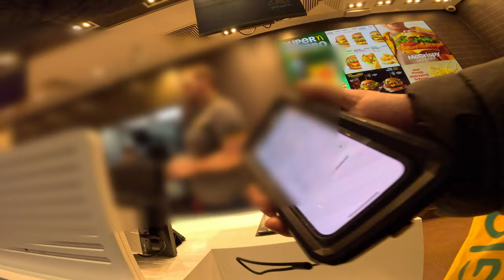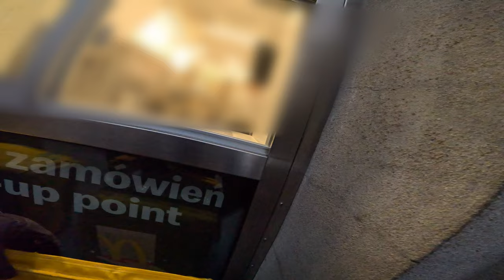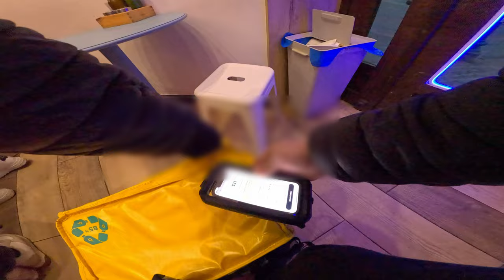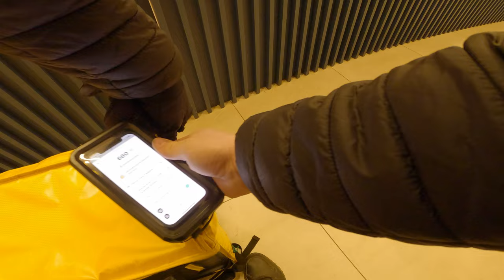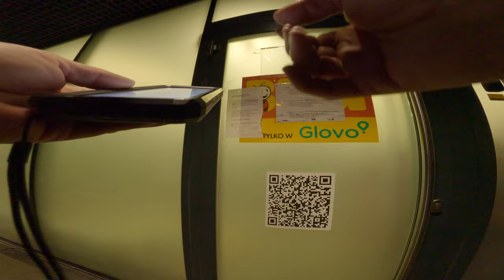GLOVO - Podążam wg Wskazówek